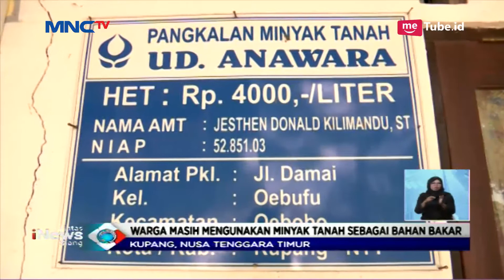Warga Kec. Oebobo, Kupang Ternyata Masih Andalkan Minyak Tanah untuk Bahan Bakar - LIS 16/04